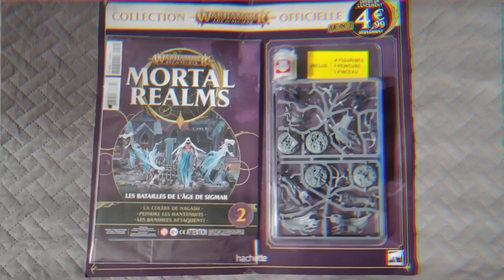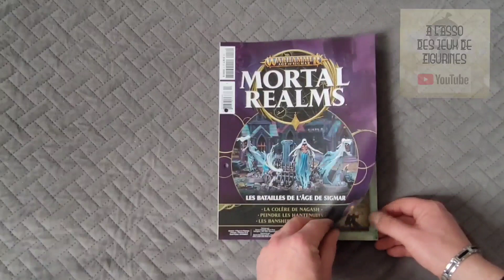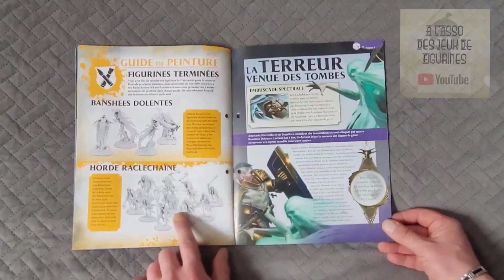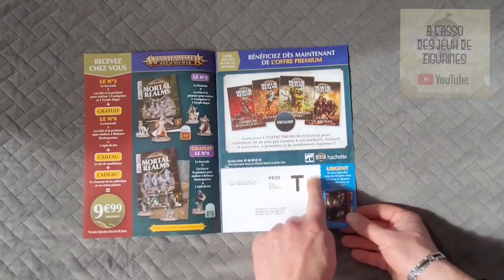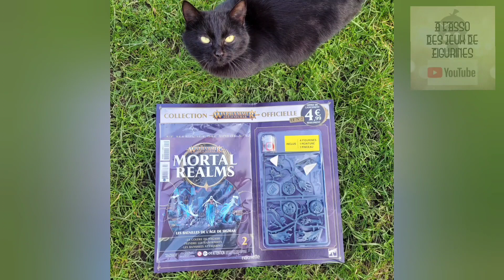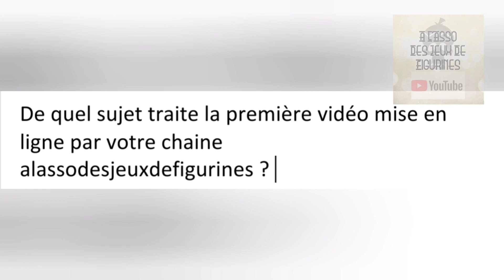Déballage Rapide MORTAL REALMS n°2 HACHETTE COLLECTIONS France !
Déballage/Unboxing (rapide) du 2ème numéro de la collections MORTAL REALMS (WARHAMMER : AGE OF SIGMAR) par Hachette Collections.
Sortie Nationale française : 24/03/2021

disponible sur les plateformes de streaming (deezer, spotify, apple music, etc...)